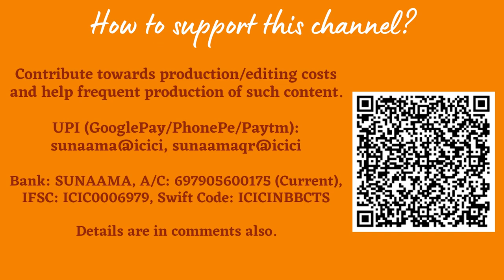The recent BBC Documentary on PM Modi | प्रधानमन्त्री मोदी पर बी.बी.सी. का नवीन वृत्तचित्र | Hin